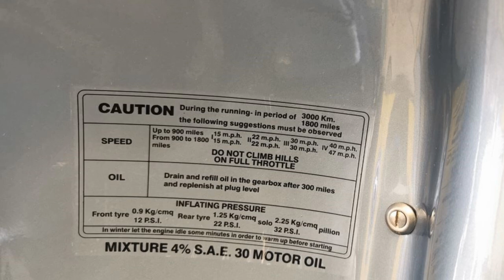The last episode of the lambretta TV175 rebuild.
Yeah! Time to ride the Lambretta TV175 for the first time.

Music Credits. Snö - Majesteten